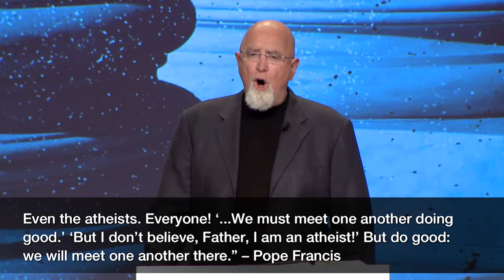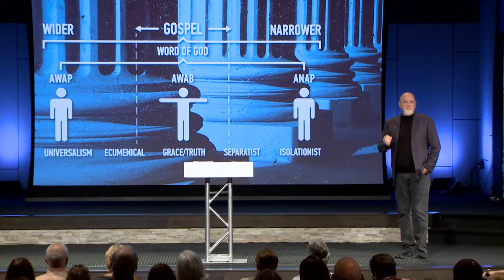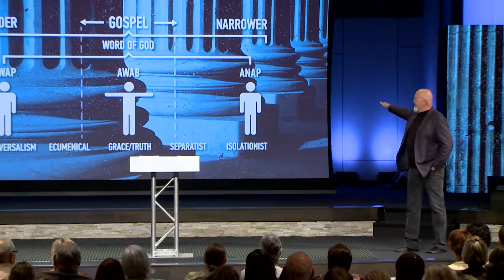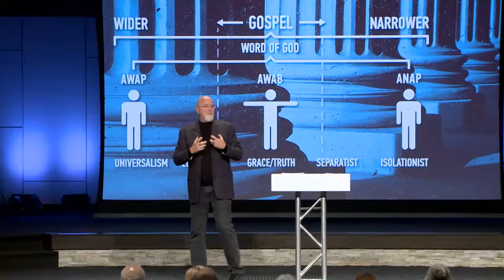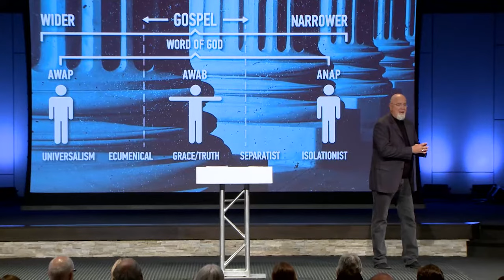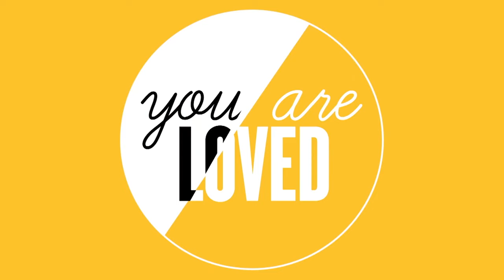Signs of the Times in the New York Times (Part 1)